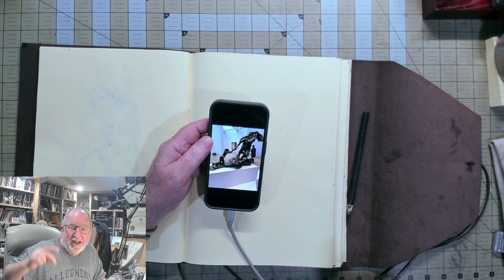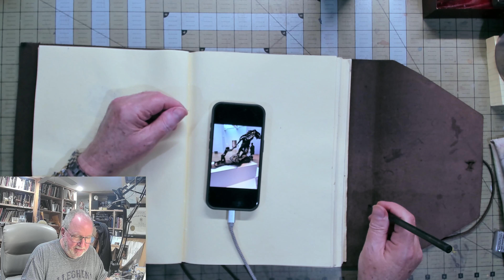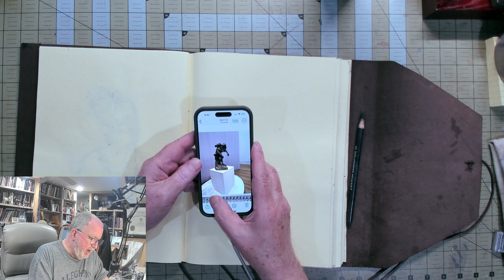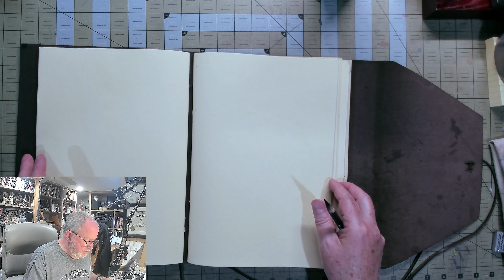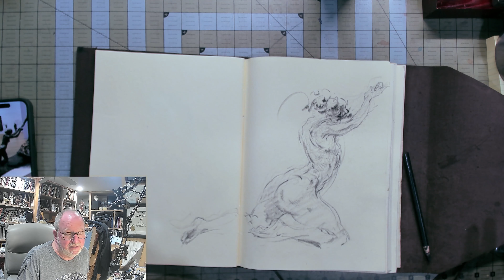Drawing a Female Statue from the Getty - The Age of Maturity, modeled 1899, Camille Claudel